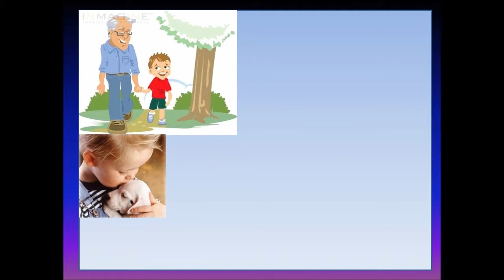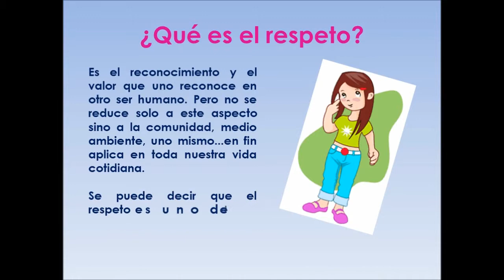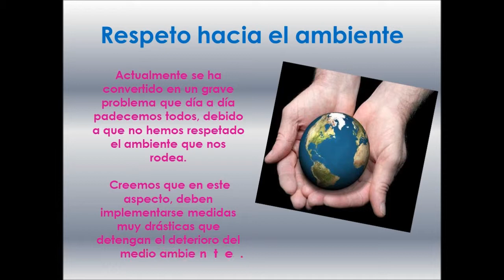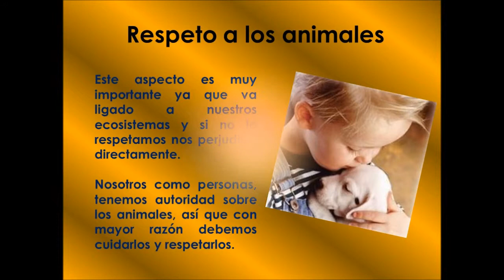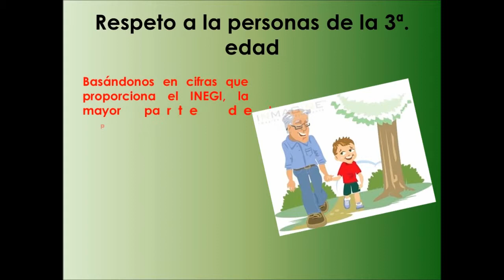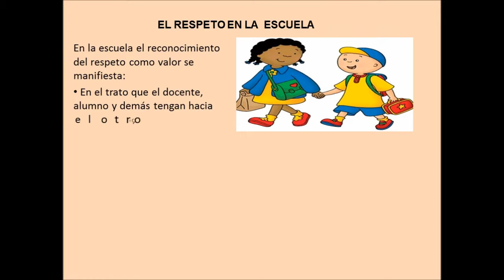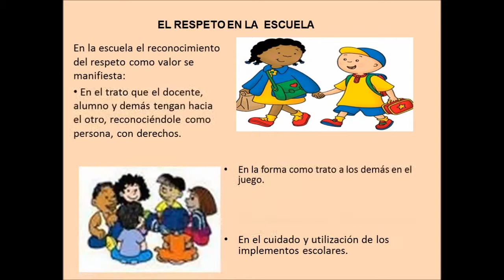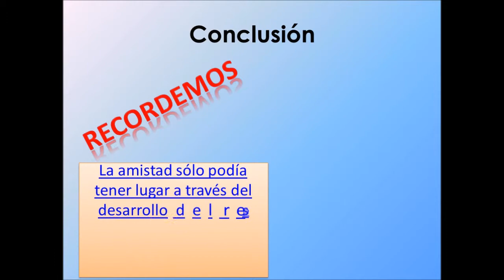VIDEO MUESTRA 2013 EL RESPETO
ESTE ES OTRO DE LOS TRABAJOS QUE SE VAN A PRESENTAR EN LA MUESTRA PEDAGÓGICA DE LA ZONA ESCOLAR 219... NUESTRA ESCUELA IGNACIO RAMÍREZ LE CORRESPONDE LA MATERIA DE FORMACIÓN CÍVICA Y ÉTICA... LOS EQUIPOS DEL GRUPO DE SEXTO "B" PREPARARON VARIAS PRESENTACIONES PARA SELECCIONAR LAS MEJORES... ESTA ES UNA DE ELLAS Y SE CORRIGIÓ Y MEJORÓ EL MATERIAL PARA QUE RESULTARA MUCHO MEJOR AÚN... LA MUESTRA ES ESTE 21 DE JUNIO DEL 2013... ATTE...EL PROFR. OSCAR CUEVAS REYES.